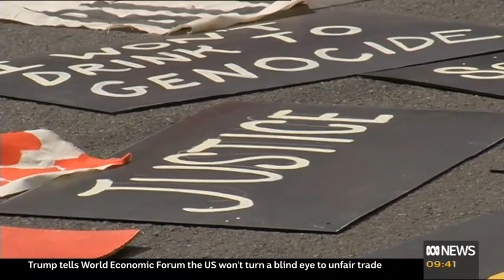ABC News 24 W'end Breakfast 27 Jan 2018